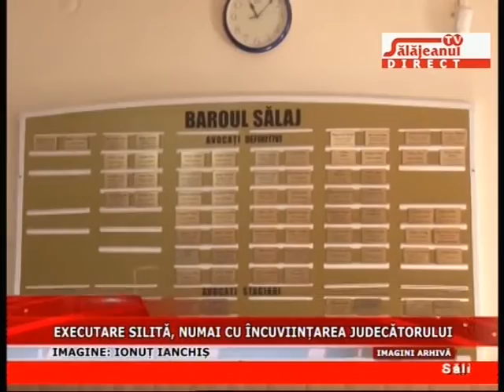EXECUTARE SILITA, NUMAI CU INCUVIINTAREA JUDECATORULUI